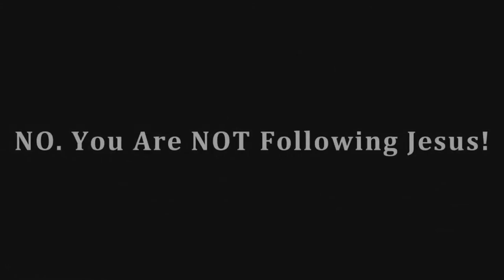No, You Are Not Following Jesus!